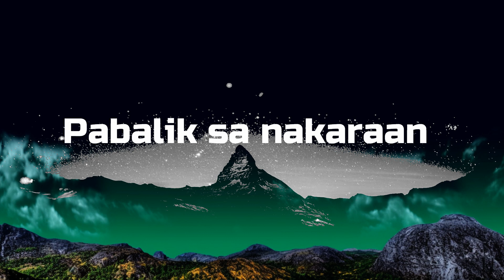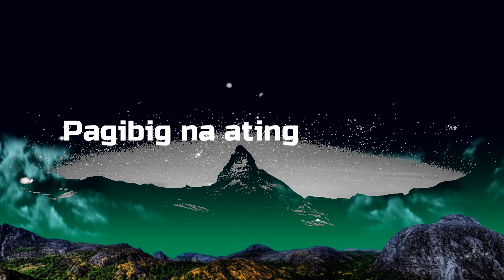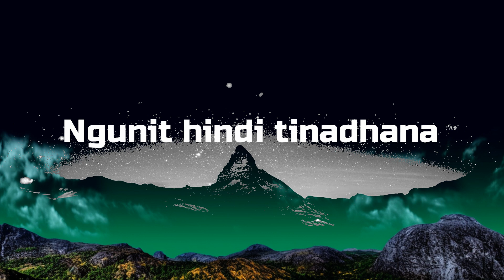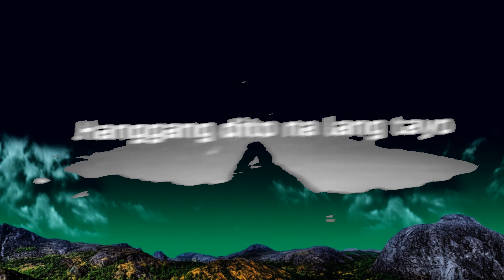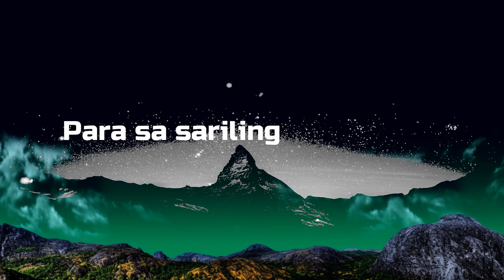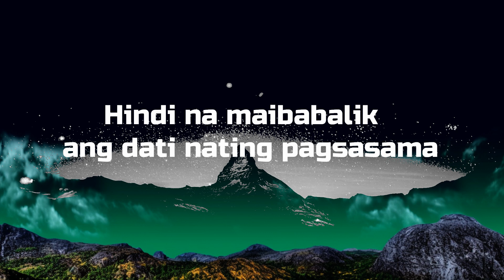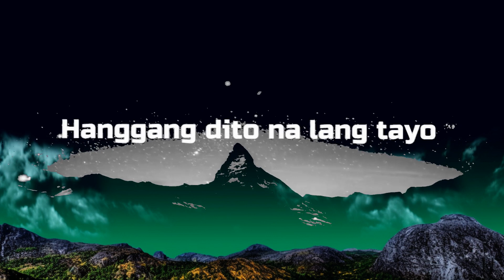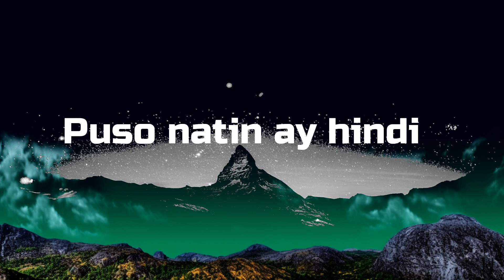Imahe - Magnus Haven (Lyric by Mojojow Music) | The World Of Music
Imahe - Magnus Haven (LYRICS)

Support Magnus Haven